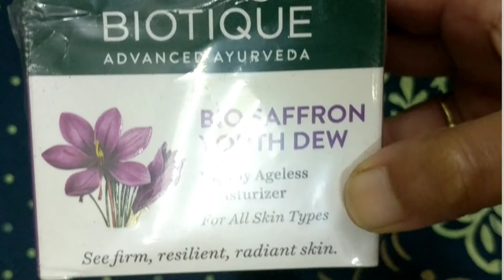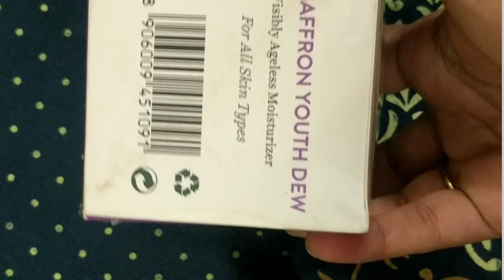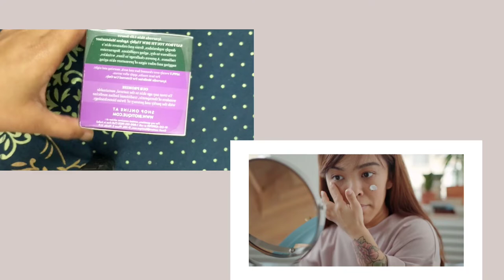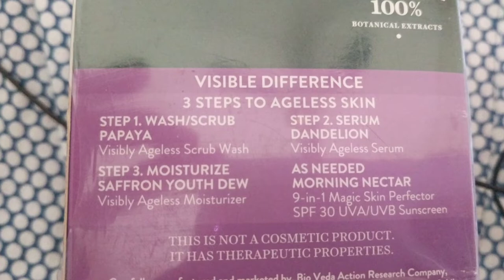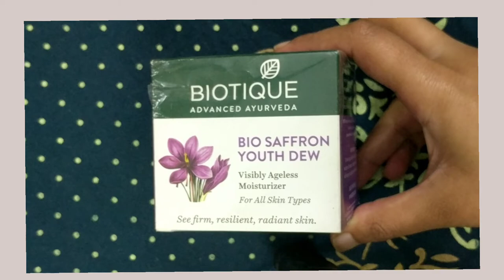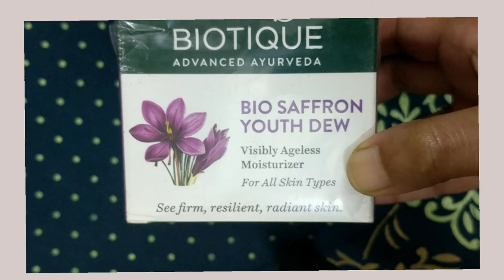Biotique Bio Saffron Dew Youthful Anti-aging Moisturizer | Best moisturizer for Dry skin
This light-feeling moisturizer is blended with pure saffron, almond and pistachio oils, as well as turmeric and wild turmeric extracts, to replenish and help sustain skin's dewy fullness of youth. Dry lines and wrinkles are visibly reduced with regular use.HOW TO USE- Apply evenly over cleansed face & Neck, morning and night. For best results, apply after serum.

thanks😍
Email- (business and collab)